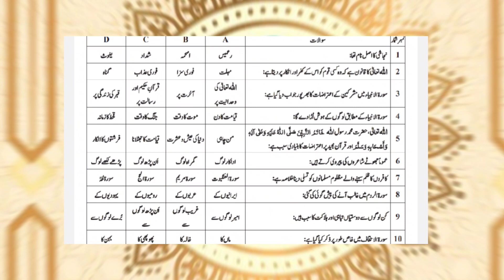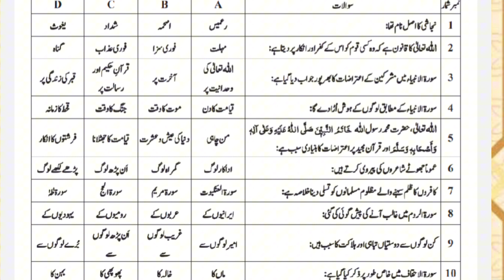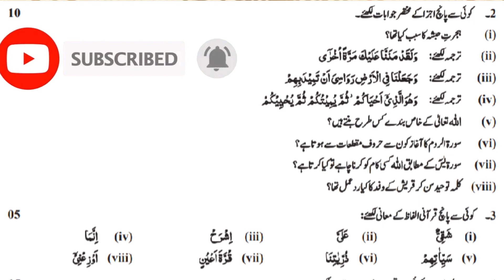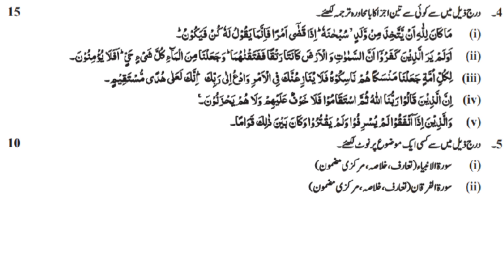9th tarjmatul quran guess 2024|| Class 9 tarjma tull Quran guess paper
9th tarjmatul quran guess 2024|| Class 9 tarjma tull Quran guess paper|| 9 tarjma tull Quran paper
class 9 nazra guess paper 2024,
class 9 nazra guess paper,
class 9 tarjmatul quran guess paper 2024,
class 9th nazra guess paper 2024,
class 9 tarjuma tul quran important surah,
Class 9 tarjma tull Quran surah Maryam,
class 9 tarjma tull Quran surah hajj,
Class 9 tarjma tull Quran paper pattern 2024,
Class 9 tarjma tull Quran paper Schem 2024,
9th tarjma tull Quran important question,
9th tarjma tull Quran paper pattern,
9th tarjma tull Quran,
9th tarjma tull Quran paper Schem,
9th tarjma tull Quran Full Syllabuss important question,
9th tarjma tull Quran guess all Punjab board,
9 Class tarjma tull Quran paper Schem,
9 Class tarjma tull Quran paper 2024,
9 class tarjma tull Quran important paper,
9 class nazra guess book,